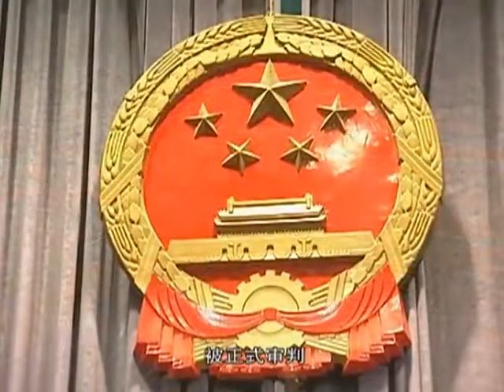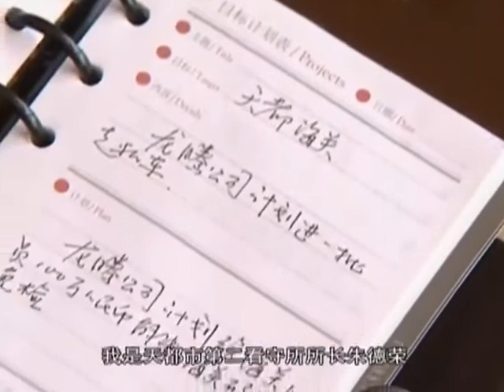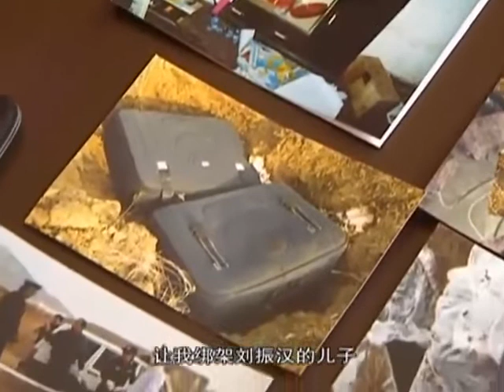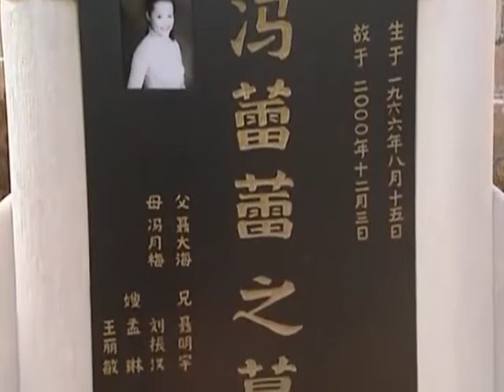悬疑推理剧 |【致命12小时 Dangerous Time】大结局！ 市长之子不择手段牟取暴利，办事滴水不漏毫无可疑证据，警察直面交锋，演绎一场正义与邪恶的生死较量（陈道明 陶红）💞中剧连连看